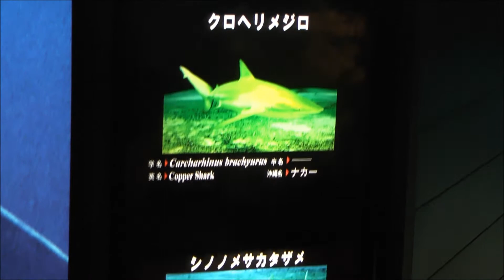淡水域でも生息する人喰いサメ『オオメジロザメ』美ら海水族館